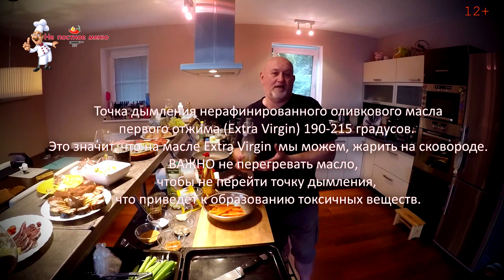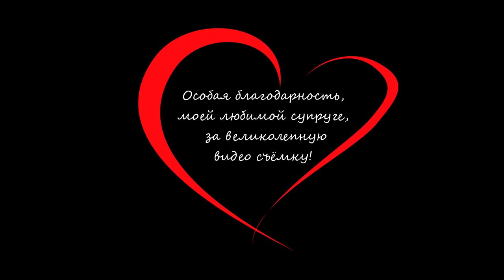Овощи к Шашлыку, только так и будите готовить. Готовим без дублей как в ресторане. Лето 2019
Овощи к Шашлыку на вечеринку, только так и будите готовить. Мастер-класс. Готовим без дублей как в ресторане. Лето без карантина 2019.

Друзья, мы решили показать вам видео, снятое прошлым летом. Я помогаю приготовить вкусную еду в доме наших друзей для их вечеринки. Предлагаю вам свою фуршетную версию приготовления овощей.

То что вы видите это очень похожая ( но очень медленная) версия проф. сервиса в ресторане.  На самом деле, если вы хотите представить мир повара ресторана, всё происходит в 3-4 раза быстрее

Это скорость, прессинг, с концентрированность : Вкус и подача блюд на высоком уровне - горячие и чистые тарелки ( следы от пальцев повара, на тарелке, это не допустимо, вплоть до увольнения)
Yes chef, это единственные слова рабочих поваров, Шеф де Парти - Это рабы на галерах.
Даже есть такая поговорка:
«Michelin star» ресторан это как лошадь на параде.. Голова в цветах а жо ..а в мыле :)))

В ближайших видео, по многочисленным просьбам, уже почти 4 месяца обещаю, сори, правда стыдно, всё руки не доходят :(  Обещаю, в ближайшие 2 недели , я покажу детально, как правильно приготовить Супер Хрустящие Луковые кольца и Картофель фри ( причем несколько стилей приготовления). Любимейшее лакомство Гостей.